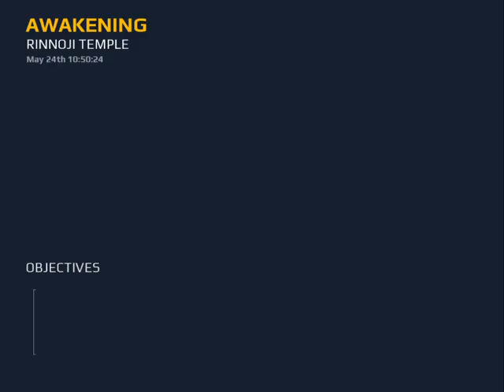Modern Combat 5 #2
I am playing this game on PC.